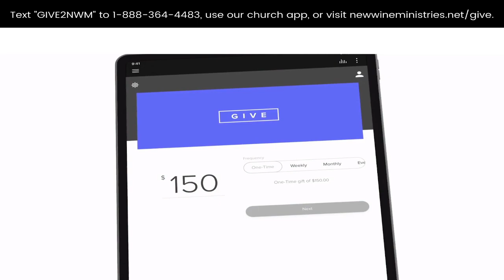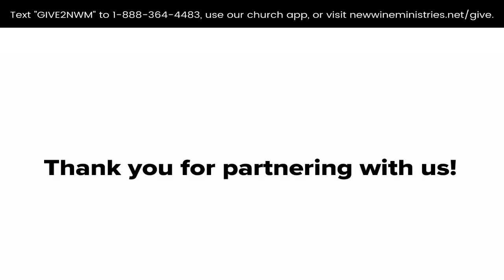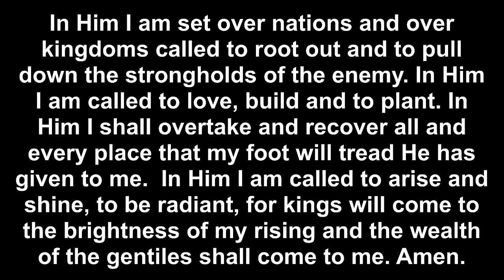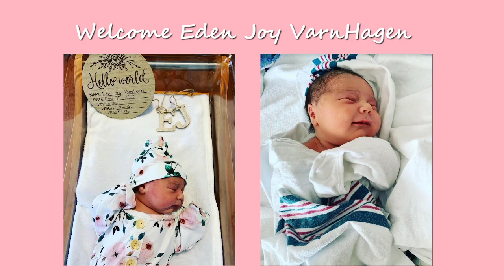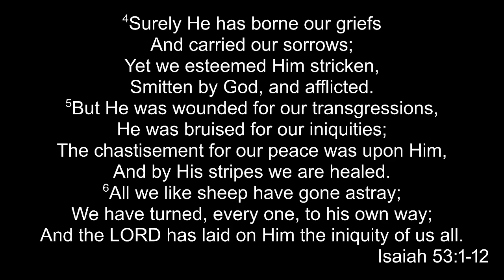"The Blessing" Testifying of His Goodness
4-9-23 Sunday Service
 11:00am Service